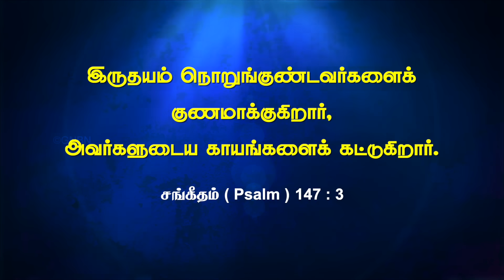இருதயத்தின் காயத்தை மாற்றுவார் || Walk with Jesus || Bro. Mohan C Lazarus || August 2